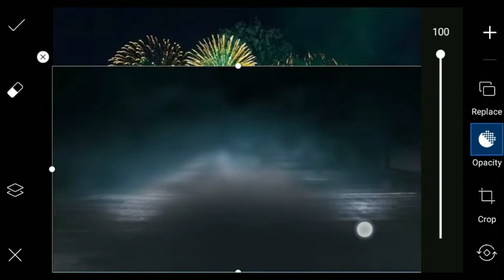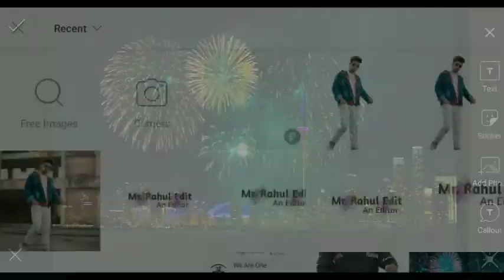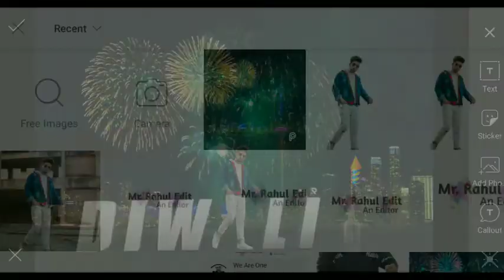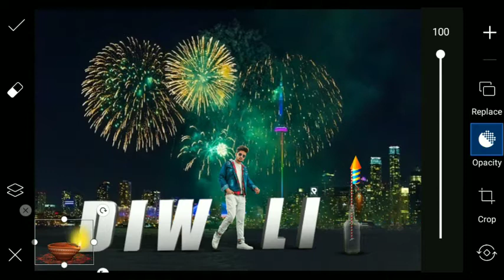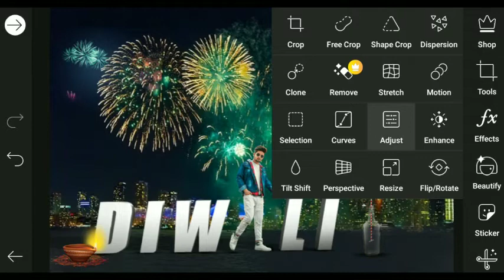Diwali photo editing 2020 || new style photo editing tutorial || Step by step || Happy Diwali ♥️😍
Happy Diwali Photo Editing, Diwali Special Picsart Photo Editing Tutorial, Manipulation Editing
Picsart Diwali editing 2020 | picsart photo editing | picsart editing new style | Sandhu editz
Diwali Photo Editing 2020, Diwali Photo Editing kaise karen, Happy diwali photo editing Concept
picsart happy diwali photo editing 2020 deepawali photo editing titorial Ankit Editz 1440p

Tags,

How to background change in PicsArt,